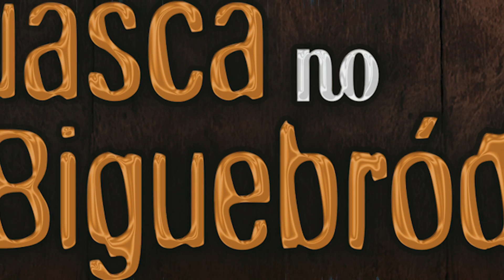Um Guasca no Biguebródi - Raone & Grupo Alma Xucra Part. Márcio Correia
Letra: Jaime Brum Carlos